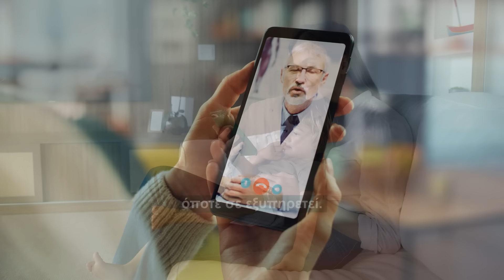Medi On I Η υγεία σου, στο χέρι σου, Νέα υπηρεσία τηλεϊατρικής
To Medi ON επεκτείνεται και προσφέρει τη νέα υπηρεσία τηλεϊατρικής, η οποία δίνει τη δυνατότητα στους ασφαλισμένους της Interamerican, με πρόγραμμα πρωτοβάθμιας περίθαλψης, να προγραμματίσουν ψηφιακή συμβουλευτική συνεδρία με έμπειρο γιατρό των Πολυϊατρείων Medifirst.